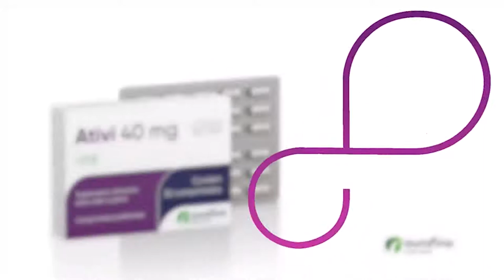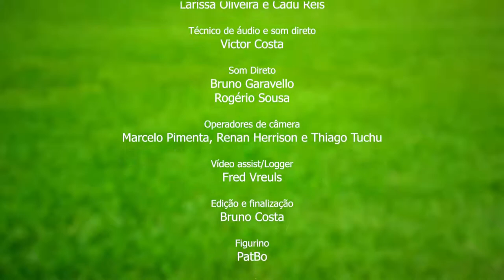Programa Em Movimento - Programa 2 - Íntegra